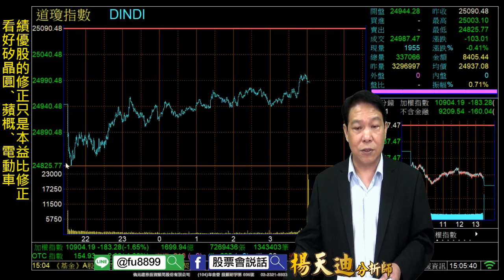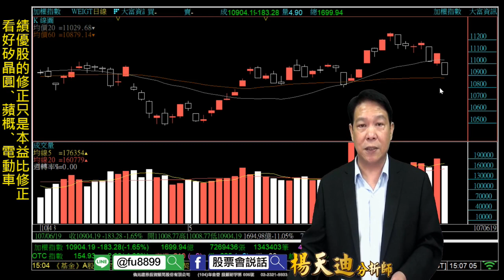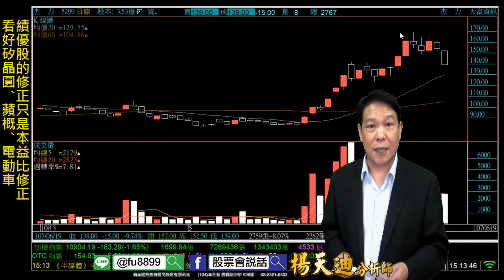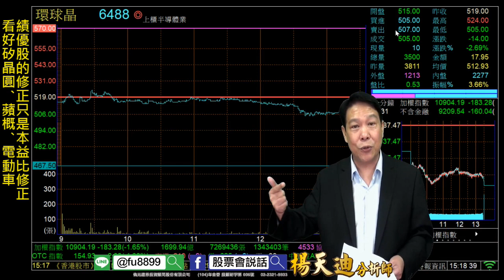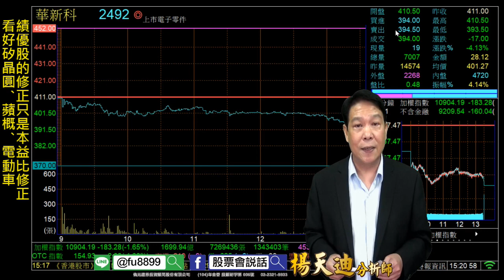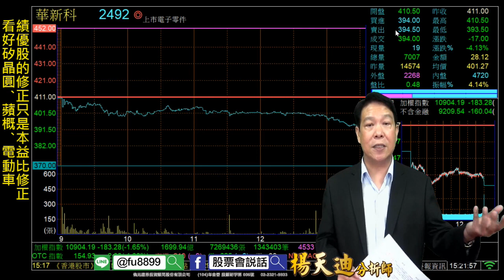理周TV-20180619 盤後-楊天迪 股票會說話／績優股的修正只是本益比修正 看好矽晶圓、蘋概、電動車